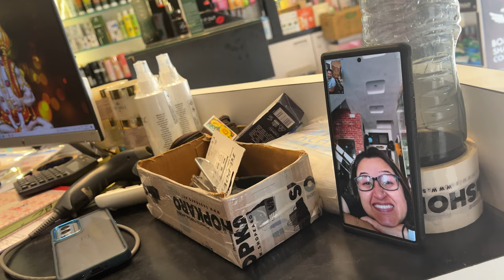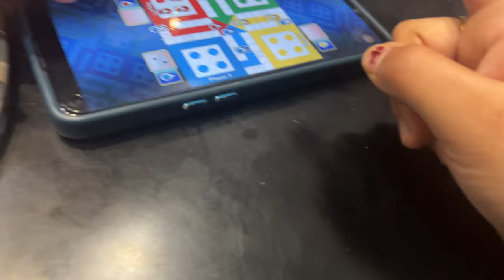Aaj pura din ki full masti | आज पुरा दिन की पूरी मस्ती 😃😃